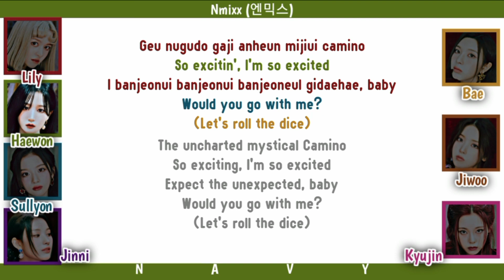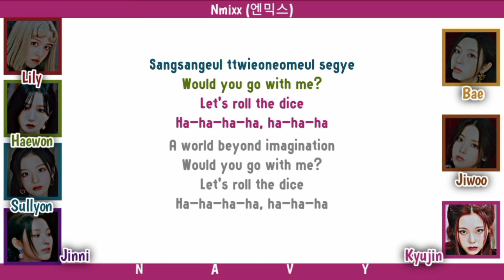NMIXX (엔믹스) - "DICE" Color Coded Lyrics : Rom/Eng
By: NAVY